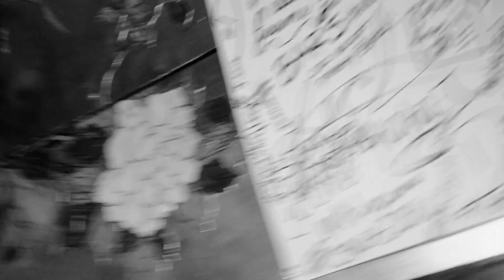Simeon 'Who I Am' Promo Video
A Short video that captures the Artist Simeon at the Studio doing what he does best laying down the music preparing to drop his EP!~ Stay Tuned for the "Who I Am 7 Minutes Documentary that will provide more insight on who Simeon his an Artist!!